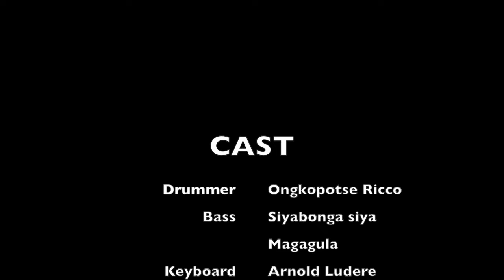5 Minute lesson with Ricco Onkgopotse Mabuela.